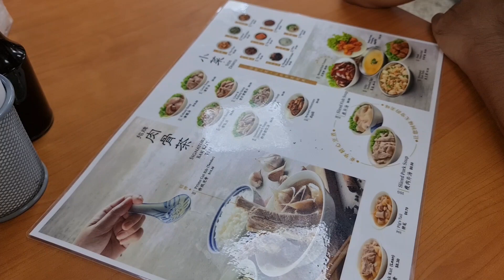Đến Singapore thì phải ăn Bak Kut Teh Ya Hua ở đường Havelock.